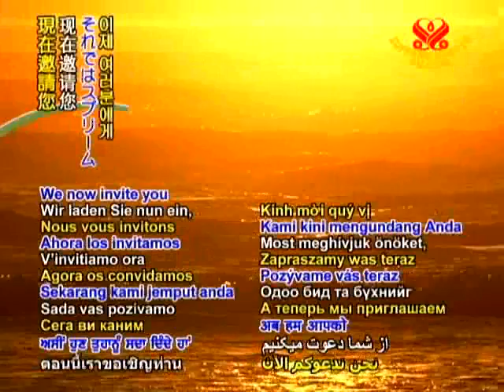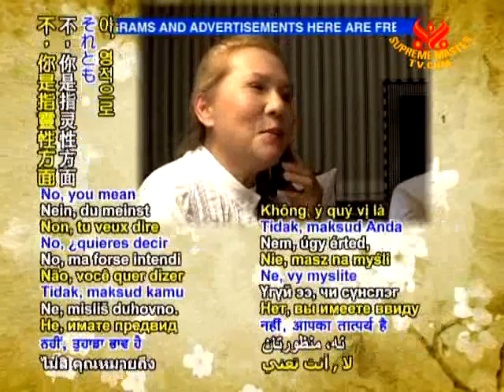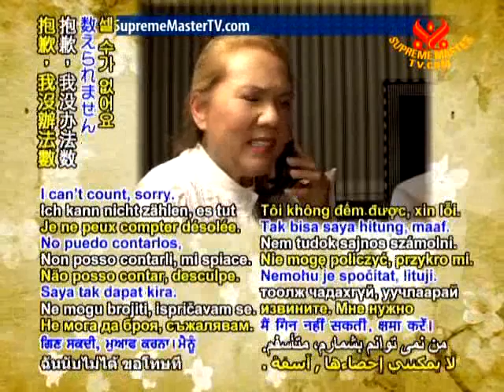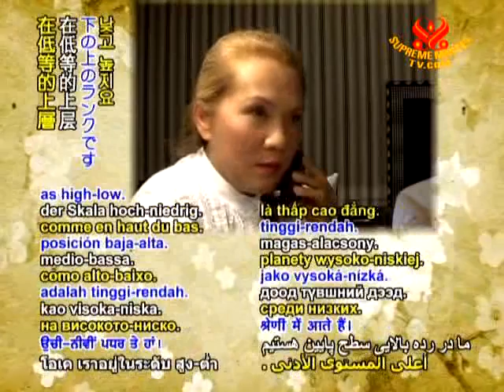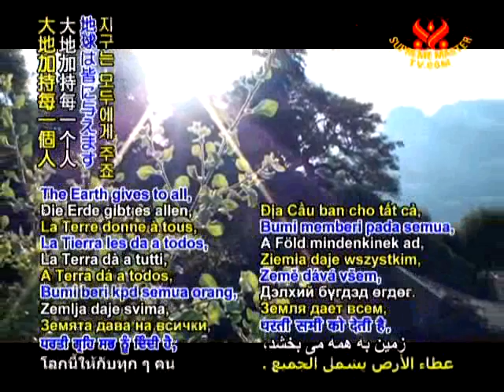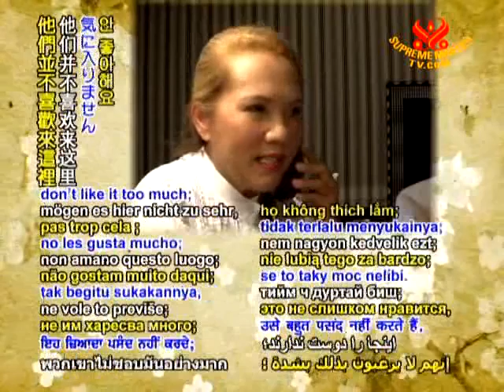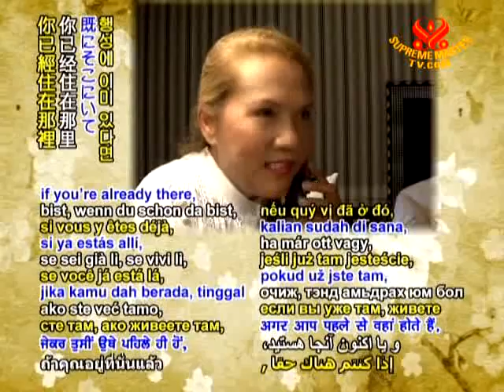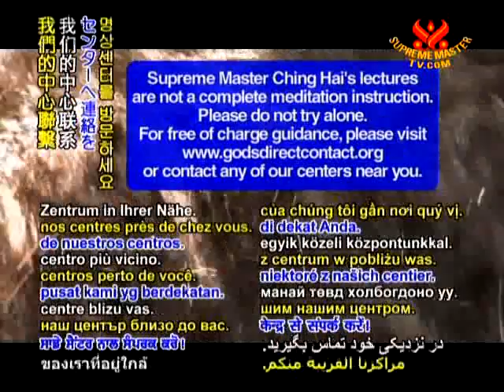Revelations on the Magnanimous Sun and the Universe 7 12